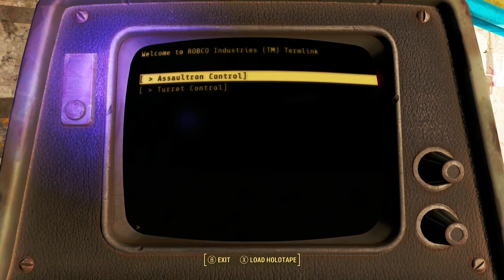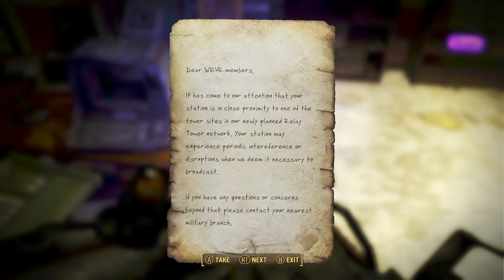EXPLORING THE COMMONWEALTH! #2 - Sam the Sole Survivor - #80 [FALLOUT 4]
► Today in 'Fallout 4' we get the crap scared out of us!

▼ CHECK OUT ▼

▼ CREDITS ▼

► Game Creator Permissions:
• Bethesda Fan Video Policy
• "We encourage (and are big supporters of) the many fan videos created by our community that use assets from our games – including, but not limited to “Let’s Play” videos, instructional videos demonstrating our modding tools, and fan service tributes using gameplay and music from our games. We are okay with (and encourage) these fan videos being posted on video services like YouTube or on your personal website and/or blog."